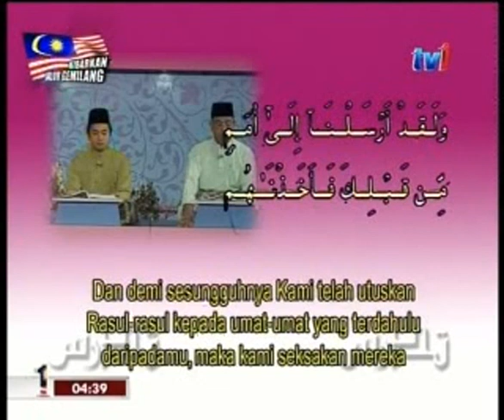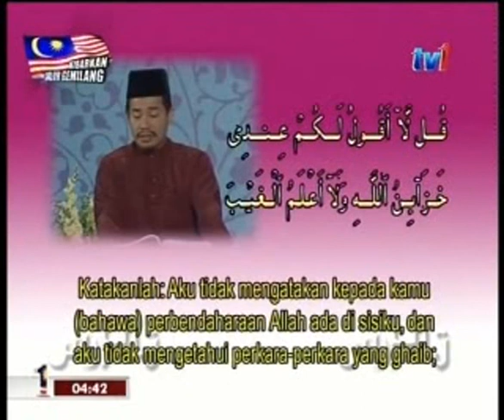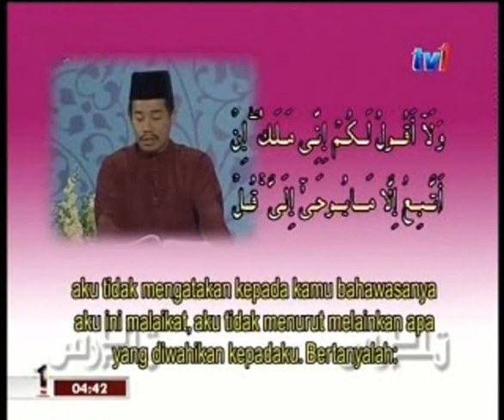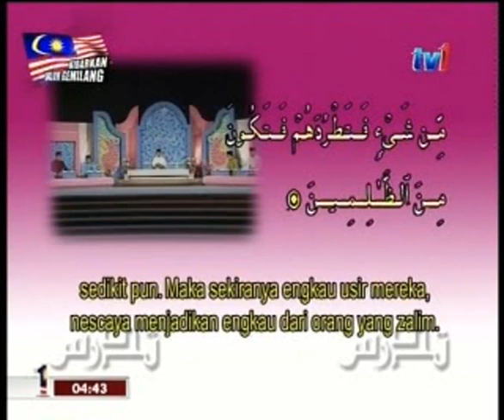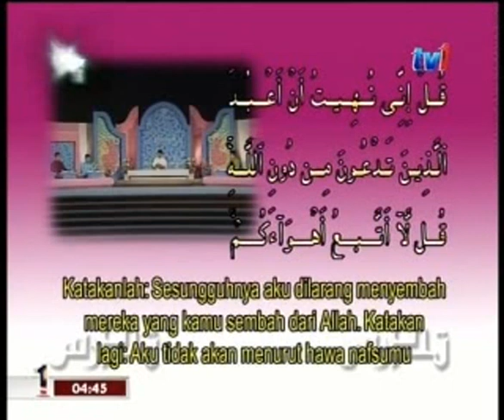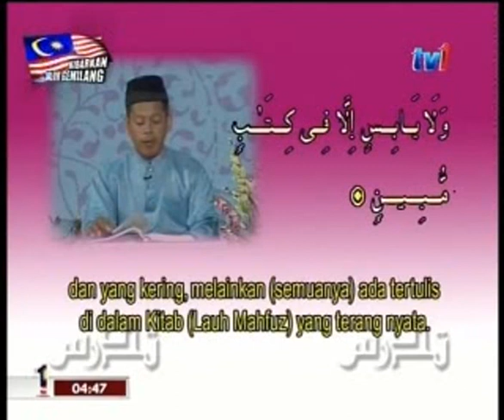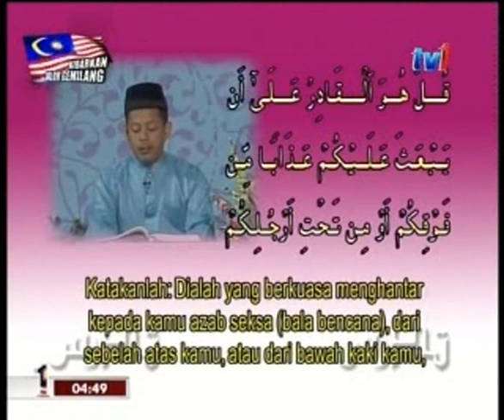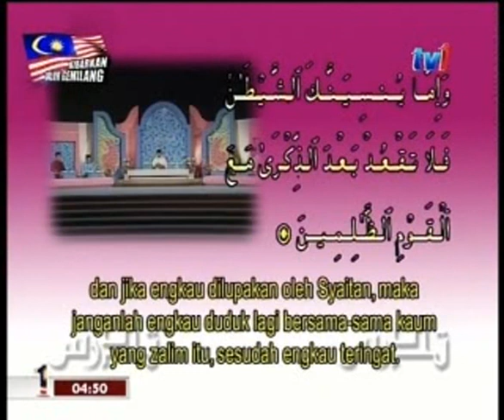Surah Al An'aam Ayat 36 - 68